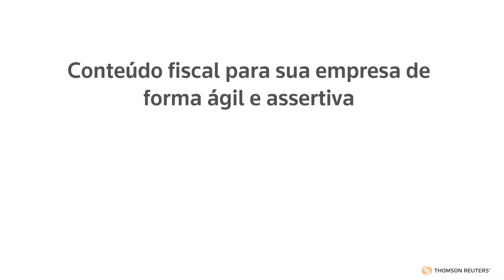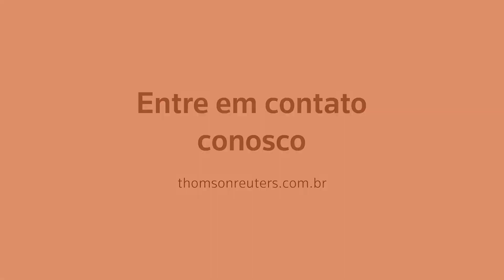Checkpoint Corporate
Suporte completo de conteúdo fiscal para sua empresa de forma ágil e assertiva.